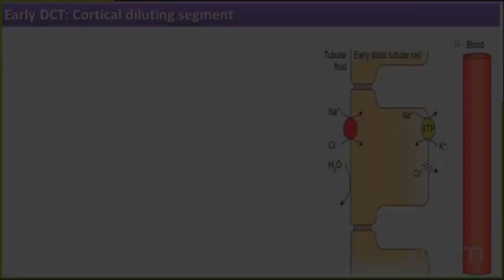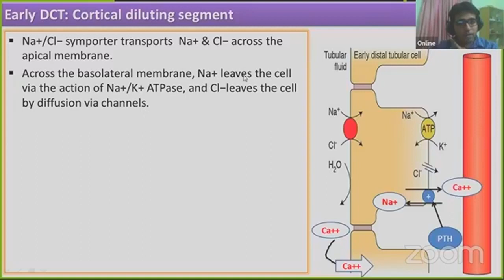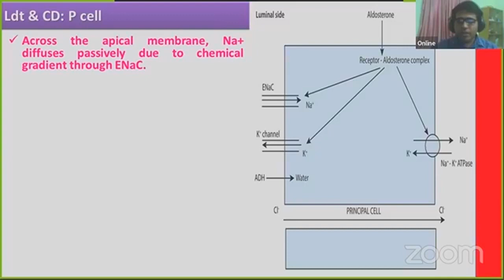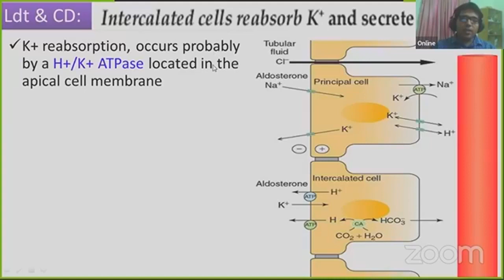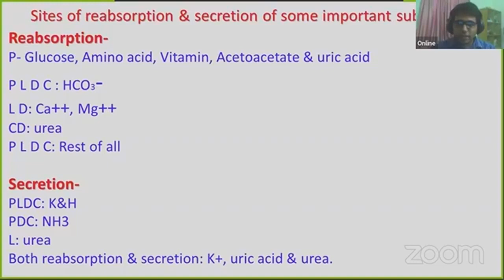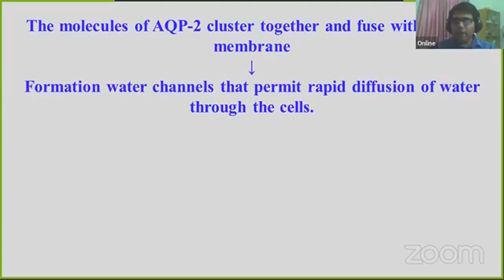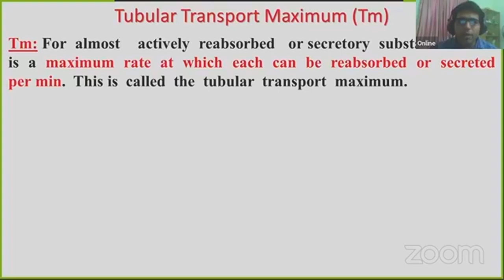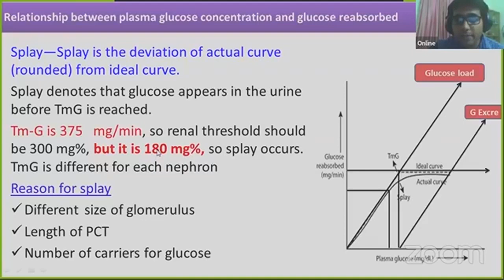Physiology || Renal System || Urine Formation: Role Of Tubular Function (Distal part)